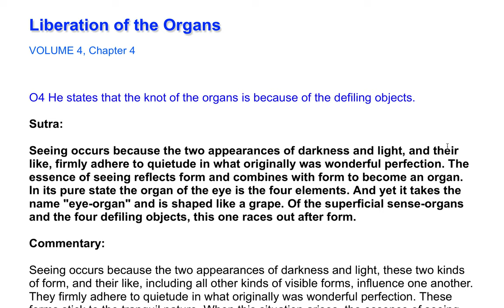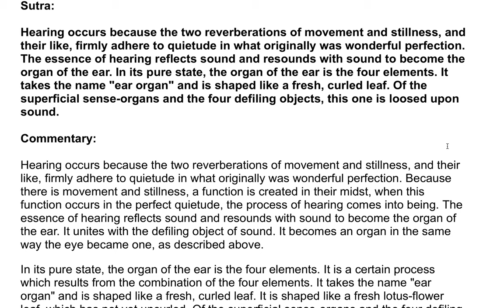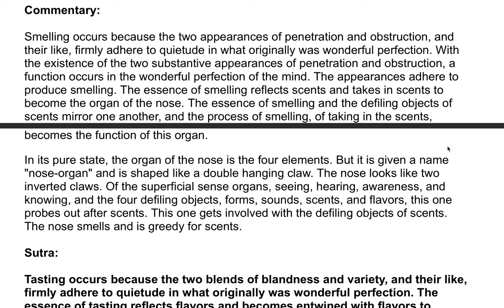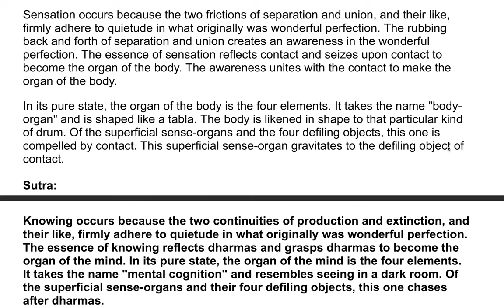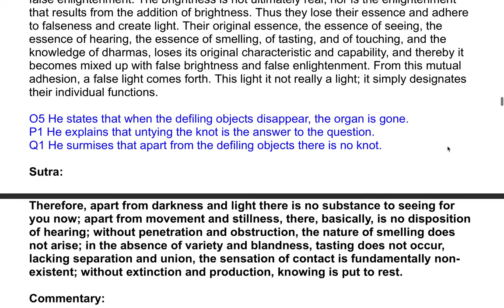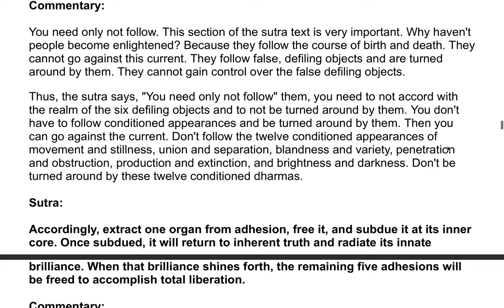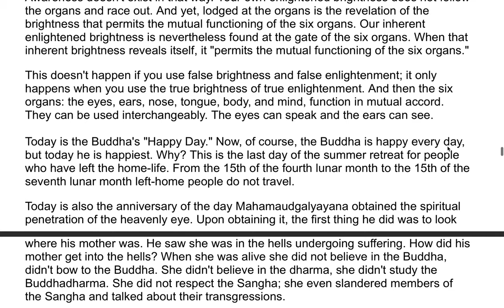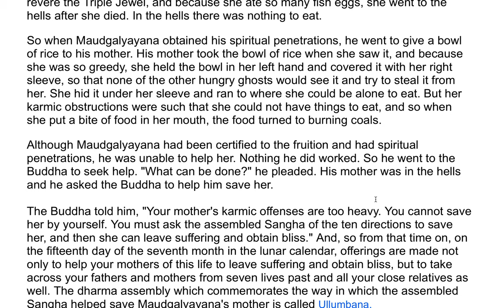The Shurangama Sutra| A Commentary by the Venerable Master Hsuan Hua 100